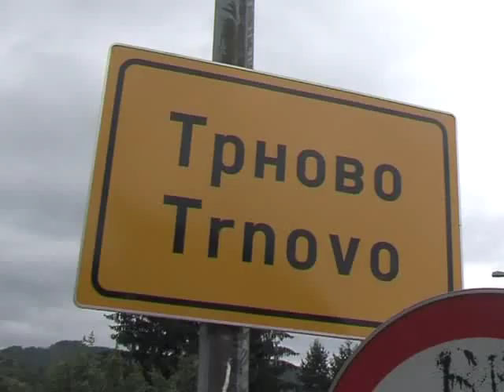Petrovdan Trnovo 12 07 2014